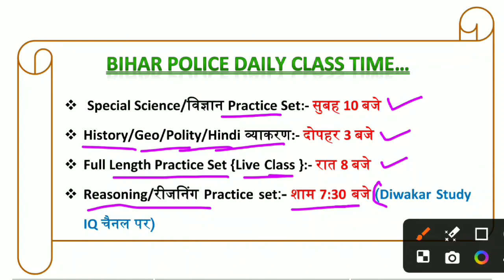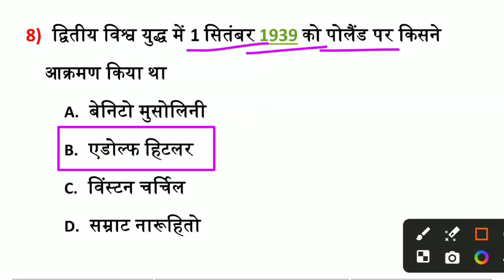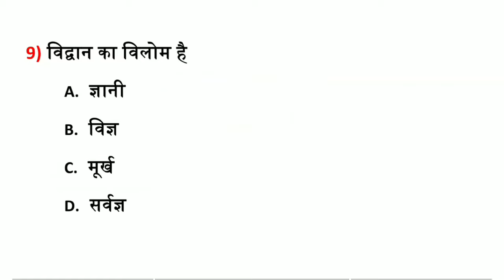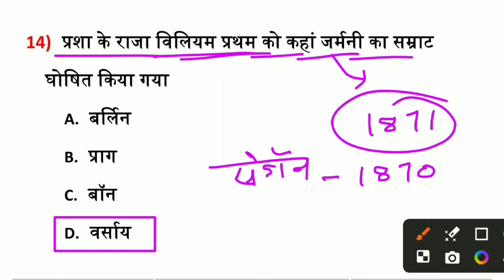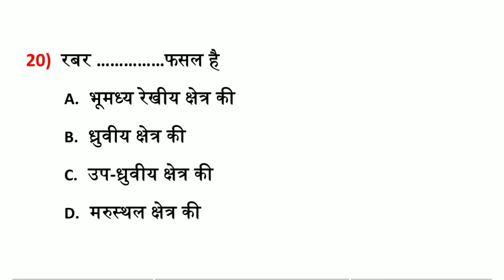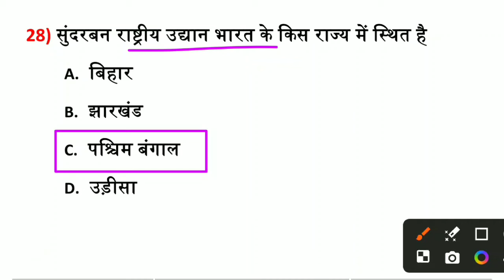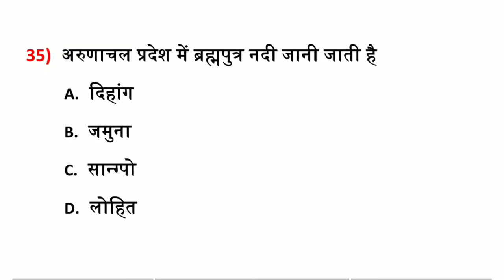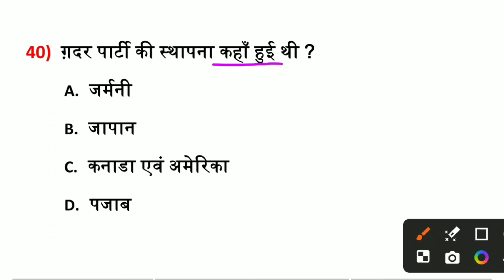Bihar Police Previous Year Question Paper | Revision Class-03 | Bihar Police Practice Set 2024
🔥DAILY 🔴 LIVE CHAT CLASS TIME🔥
Bihar Police LIVE CLASS - 8:00 PM
Bihar Police Test Series Class 👉 3:00 PM
Bihar SSC Inter Level Class 👉 10:00 AM
Reasoning Practice Class 👉 शाम 7:30 बजे(New Channel 👉 diwakar study iq पर)

bihar police constable previous year question paper
bihar police last year question paper
bihar police ka question paper,bihar police revision class
bihar police gk gs classes 2024